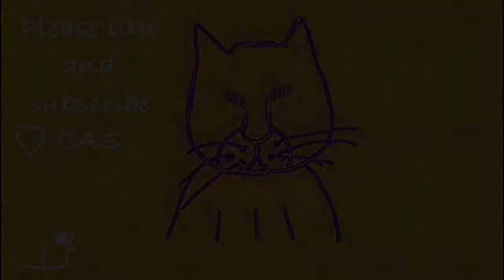Candy Apple Sun - "Happy Face” - Demo (Song in Progress)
Hi folks! Sometimes a song can go through many changes before the finished article is ready and released. So to give you a glimpse into our songwriting process, we’re going to upload our new music as soon as it comes! Completed tracks and songs in progress!

Niki wrote the lyrics for “Happy Face” to go with a guitar riff that Will had written. The lyrical inspiration came from a belief that at the moment there’s a lot of people who ‘paste on their happy face’ every morning and really struggle to leave the house. This demo isn’t the full lyrics...so watch this space for the official song release.

We are Candy Apple Sun, a three piece rock band that’s crunchy on the outside - sunny on the inside! Comprising of three good friends originating from London, Suffolk and Manchester. With Mimi on vox/flute, Will on guitar/ vox and Niki on bass/keyboard and paintbrush! We have 3 different personalities and eclectic music tastes wrapped up in an explosive candy shell.

Gear-
Will...Lots of guitars!, Vox Amps
Mimi... Samson Mics, Yamaha Flutes
Niki...Sterling by Music Man & Fender Mustang basses, Orange Terror bass, Korg MicroSynth.

We love Candy, Cons and Chocolate
Apples, Androids and Animals Sun, Sea and Schwarzenegger!
...we also love the planet!

Keeping it social (media) here!